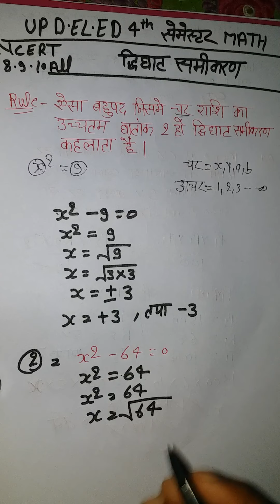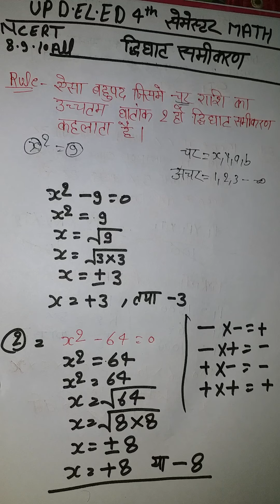UP D.EL.ED 4TH.2ND.SEM#द्विघात समीकरण Quadraticequations.ALLEXAM# 8.9.10th#Ncertmaths#mathstrick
Instagram से जुड़ने के लिए 👇👇👇

I'm on Instagram as @itschitravanshismanishkumar. Install the app to follow my photos and videos.